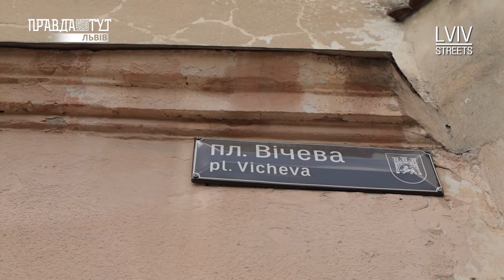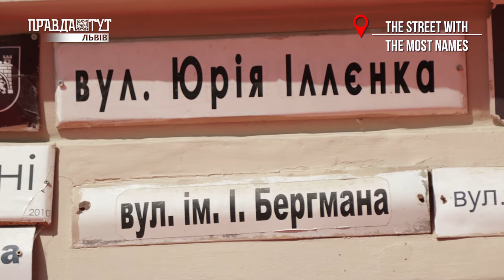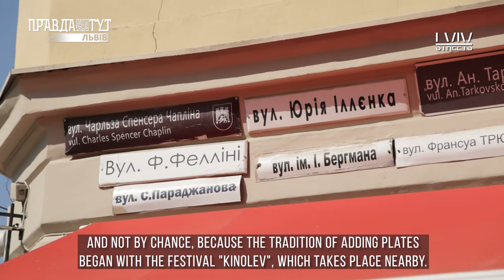ТОП-5 найцікавіших вулиць Львова / TOP 5 streets of Lviv /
00:00 Прогуляємось?
00:11 ТОП-5 вулиць!
00:45 Розпочнемо з найвужчої вулиці у Львові!
01:54 Одна з найменших площ в Україні.
03:34 Вулиці без жодного будинку.
07:16 Вулиця з найбільшою кількістю назв.